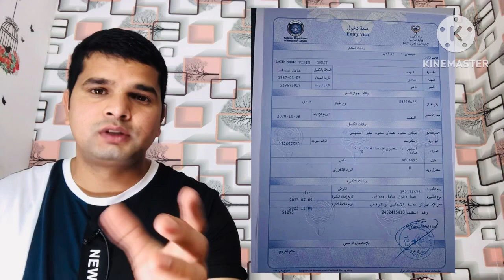Kuwait m es visa m mat ana Nahi to jail Jana parega hai ya. India vapas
international job opportunities
jobs
company job vacancies
online vacancies
apply online jobs hiring now
job vacancies in india
find work
job new
find jobs
job com
hotel vacancies
dubai resort
job vacancy in
available job
jobs near me
job careers
apply for job
jobs hirin